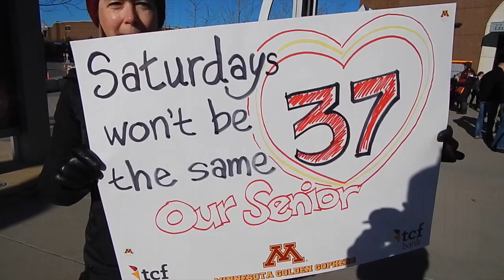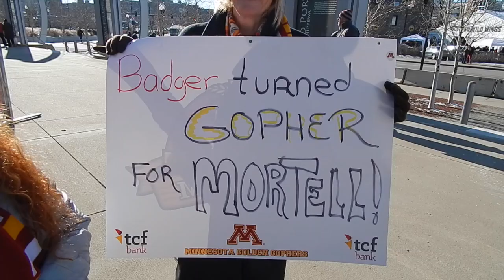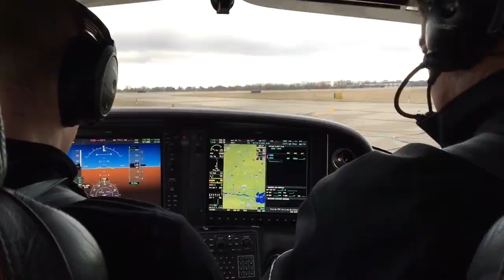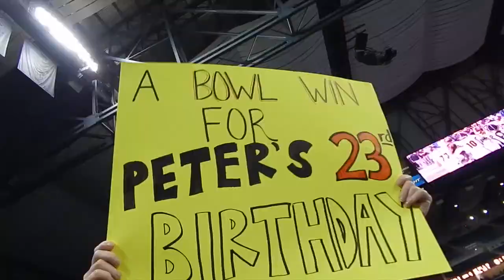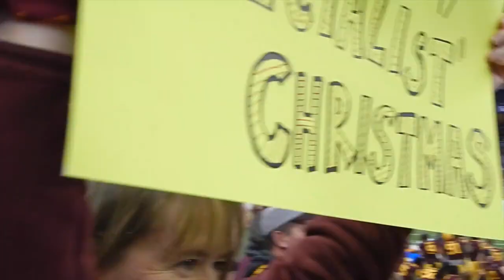Peter Mortell Senior Day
University of Minnesota Senior Day 2015 & Bowl Game